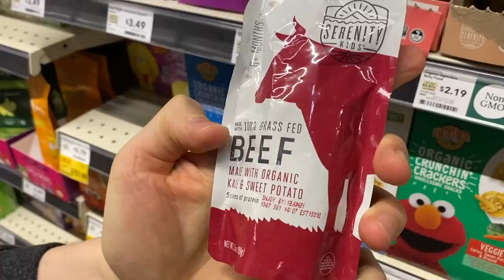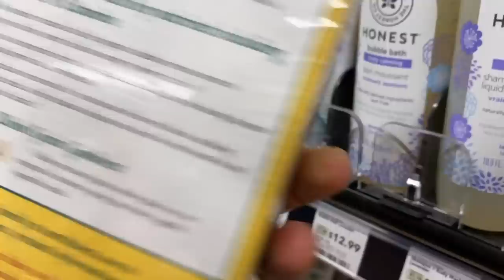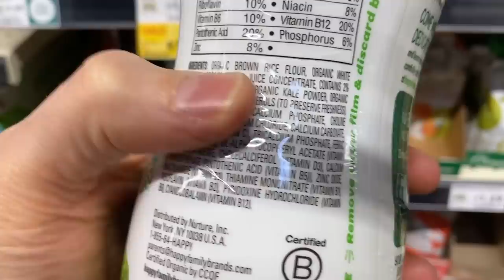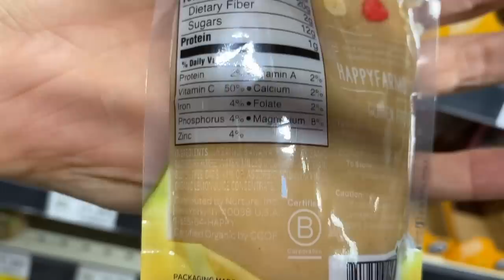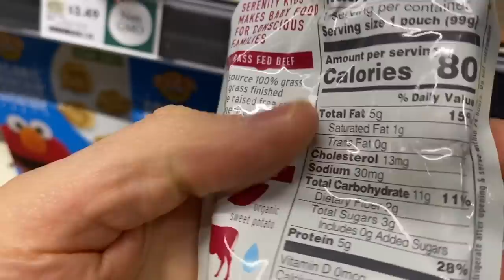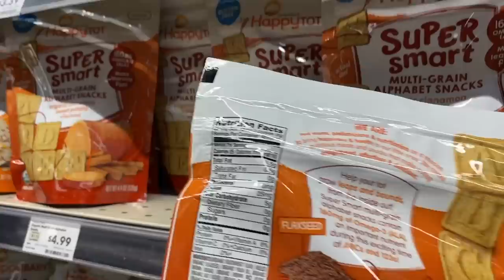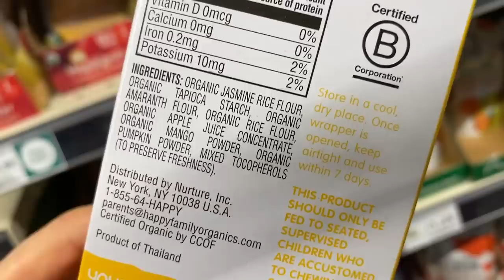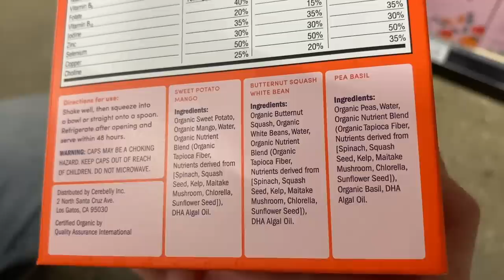Babies First Foods Grocery Haul - What To Buy And Avoid!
Here are the first foods you want to feed your baby from 6-12 months old. You really want to be careful with babies first foods and stick to basic fruits and veggies, and avoid grains and leafy greens. So many of the baby food and snacks at the store contain arsenic laden rice, grains that the babies system can't digest yet, and ingredients that lack nutrition. Mad love..Bobby, Dessi, Rose, and Art! XOXO

6 Months - Good Foods
- Egg yolk
- Bone broth
- Liver
- Lamb
- Avocado
- Banana
- Poultry broth
- Sweet Potato
- Carrots
- Coconut oil, Ghee

7 Months - Good Foods
- Mango, Cantaloupe, Papaya
- Cooked Pear, Apple
- Parsnip, Rutabaga
- Squashes
- Chicken liver pate
- Lacto Fermented (sweet potato, taro)

Foods lacking nutrition 6-8 months: teething biscuits, rice flakes brown rice flakes, oatmeal and other grains, soy, non-organic baby food, juice

8 Months - Good Foods
- Olive Oil
- Garlic, cumin
- Coconut milk
- Coconut kefir
- Pork
- Zucchini
- Cooked peaches, apricots, nectarines, cherries
- Gelatin infused cooked pears/apples
- Fish roe

9 Months - Good Foods
- Raw yogurt, raw butter, raw cheese (choose whole milk, unflavored)
- Oily fish
- Passion fruit, Pomegranate, guava, pineapple
- Goji berries
- Cooked onion
- Cooked berries (strawberries, blackberries, blueberries, raspberries)
- Olives
- Naturally fermented pickles (unpasteurized)
- Broccoli, Cauliflower

Foods lacking nutrition 8-10 months: breakfast cereal, prepackaged baby meals, biscuits, crackers, cookies, baby food with added sugar, juice, fruit concentrate, juice

10 Months - Good Foods
- Coconut water
- Beets
- Herbs and Spices
- Beet kvass
- Well steamed greens (spinach, kale)

11 Months - Good Foods
- Fish stock and stew
- Deep-sea wild caught fish

Foods lacking nutrition 10-12 months: pretzels, crackers, cookies, bars, noodles, pasta, sweetened baby foods, juice, pasteurized dairy

Bobby Approved Ebook shopping guide

The guide is only a kindle book, all you need to do is download the kindle app to any device and buy the book on Amazon and send it to your device. For some reason you can't but the book on the Amazon app, it's gotta be on the browser version of Amazon.